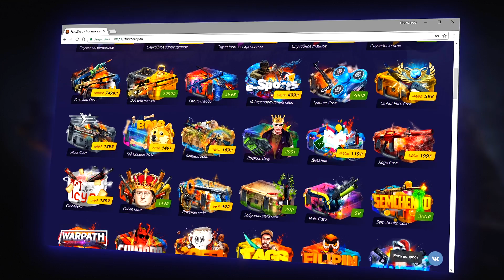ГОСПОДИ, КАКОЙ ОН БОЛЬШОЙ - П О М О Г И Т Е ! ЧУЖОЙ МАНЬЯК НА КОСМИЧЕСКОМ КОРАБЛЕ в CS:GO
СРОЧНО УБЕРИТЕ ЭТОГО МАНЬЯКА ОТ МЕНЯ

Играем в маньяка кс го! Правила достаточно просты, есть маньяк (который ловит свою жертву с тазером или ножом) и есть жертвы (которые должны всячески спрятаться в нычках или убегать). Победит тот, кто выживет!